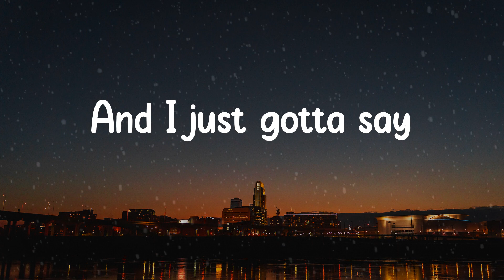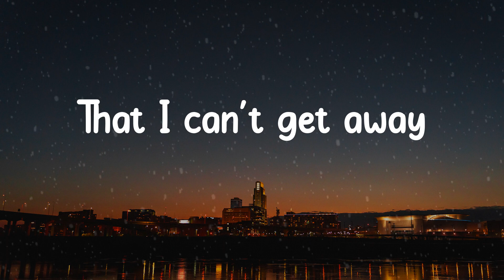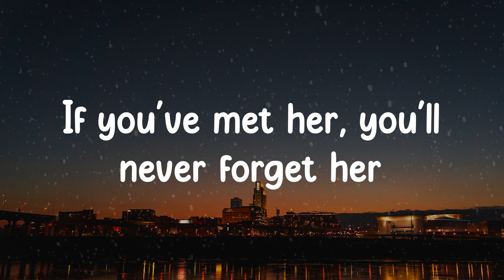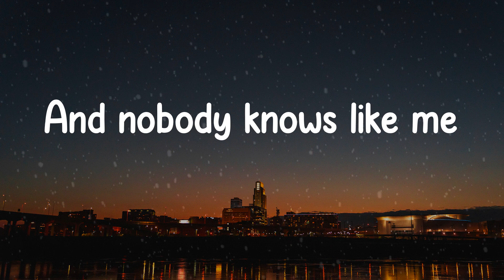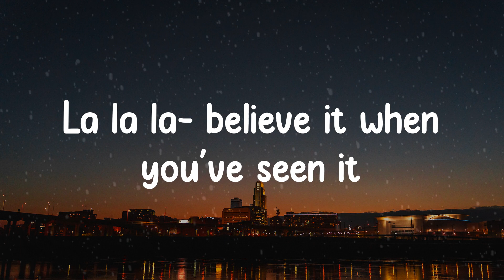🎡 𝙴𝚍𝚒𝚜𝚘𝚗 𝙻𝚒𝚐𝚑𝚝𝚑𝚘𝚞𝚜𝚎 - 𝙻𝚘𝚟𝚎 𝙶𝚛𝚘𝚠𝚜 (𝙻𝚢𝚛𝚒𝚌𝚜) 🎡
🎤 Lyrics:

And people say she she's crazy